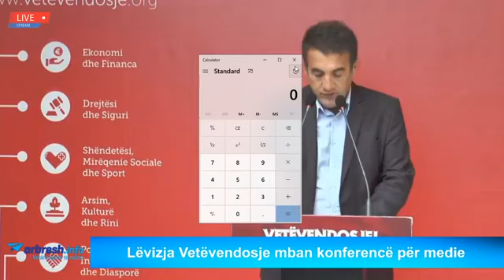Lëvizja Vetëvendosje mban konferencë për medie